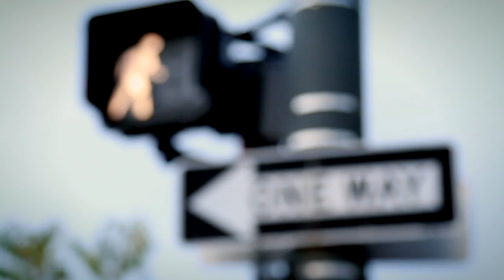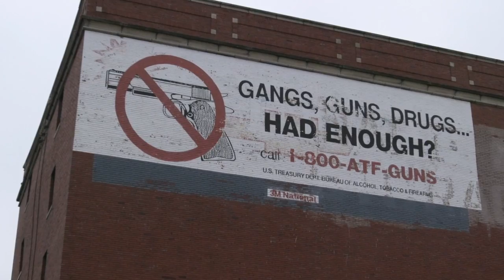Summer Camp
An experience at camp can change the way a child sees the world.